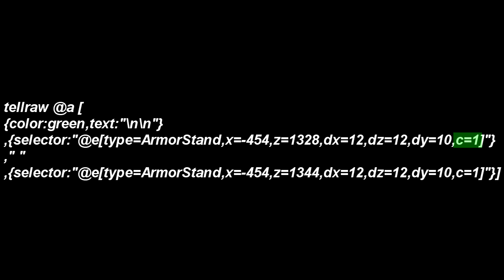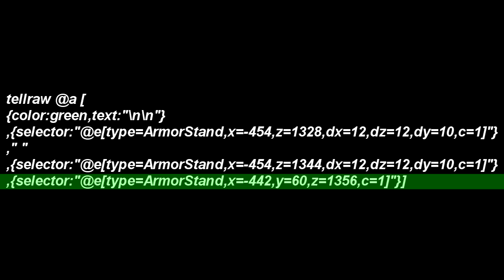Ihletonator Minecraftban (1.8)